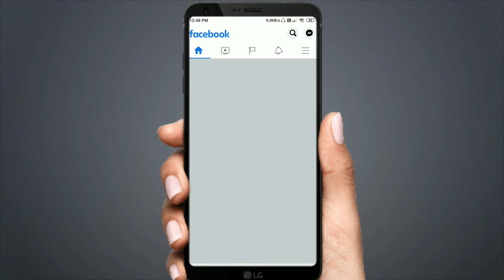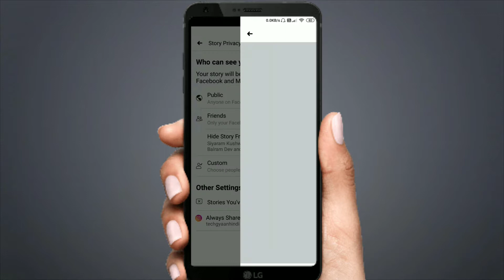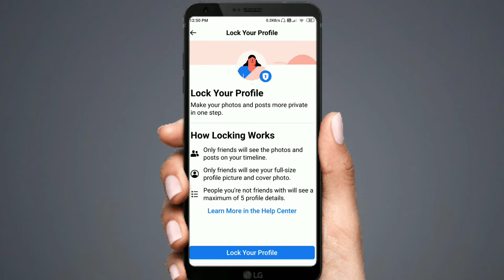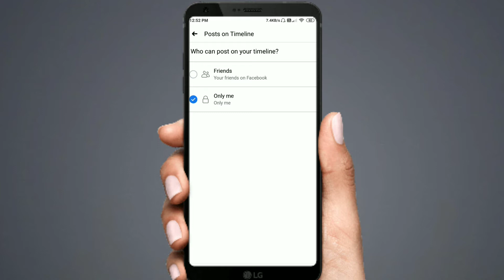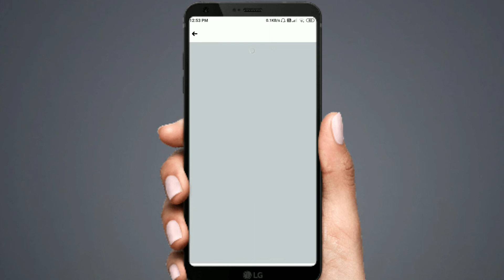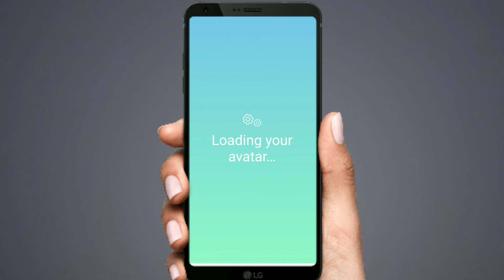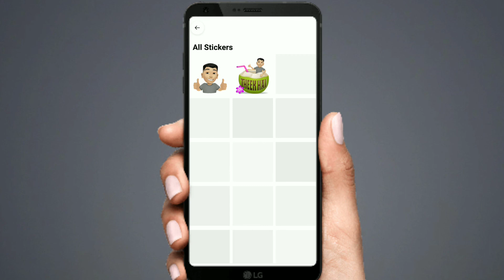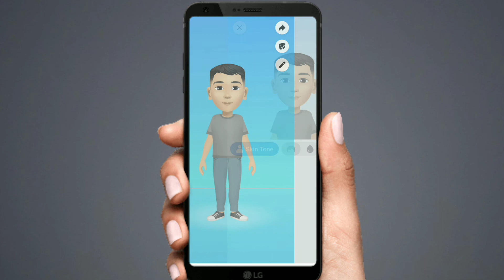Facebook 5 Best Features In 2020 फेसबुक के 5 सबसे ख़ास फ़ीचर्स । 5 Best Fb Tricks In Hindi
About This Video :
Dosto is video mai maine aapko facebook ke 5 sabse badhiya features ke bare mai bataya hai wo aapko apne facebook account mai zarur use karna chahiye mujhe ummeed hai aapko ye video bahut pasand ayegi.

Our Recommend Products :
Green Screen
Boya BY M1 Battery

Topics Covered :
Facebook tips and tricks,
Facebook best 5 tricks,
Facebook 5 best features ind hindi,
Facebook features 2020,

Time Stamp :

00:50 Intro
02:16 Facebook Story Settings
03:30 How To Lock Facebook Profile
05:20 Facebook Timeline & Tagging Settings
05:54 Facebook Timeline Post Approve On Kaise Kare
09:25 Facebook Apne Face Ka Sticker Kaise Banaye
09:36 Outro